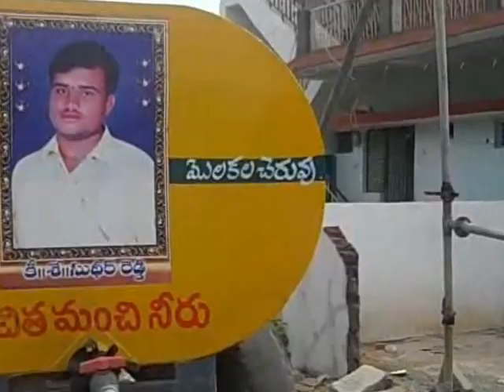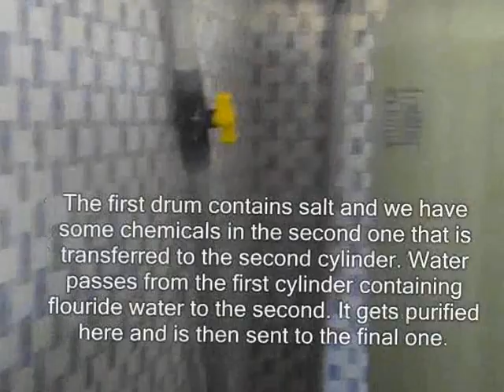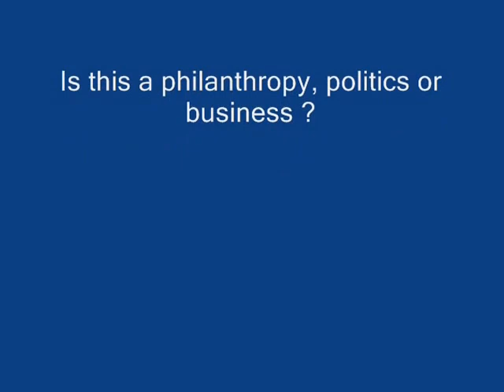Drinking water : Where Society, the State and the Markets converge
In Molakalcheruvu (a very small urban centre), Chittoor District, Andhra Pradesh state in India - we find this "social entrepreneur" that society has thrown up - Mr Neelakanta Reddy.  He is not formally a part of the "development sector" but runs this drinking water treatment plant and claims to supply drinking water to even the poorer segments of Molakalcheruvu at significantly lower prices (Rs 5/- for 20 lts as opposed to Rs 20/- for 20 lts by other similar commercial units).  He started this after beneficiaries of his "free water supply" scheme (in memory of his late son) complained about the quality of the water supplied.  The idea of such a treatment unit was given to him by a political connection (and it can be inferred, investment help too...).  So is this society's benign philanthropy ? Is this only an entry strategy for a business ?  Or is this finally a political drama with Mr Neelakanta Reddy as a conduit ?